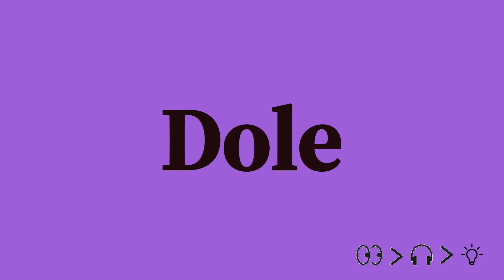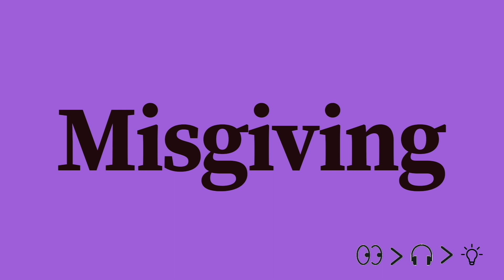⭐️ 60 English Words you should know for becoming a perfect English Speaker